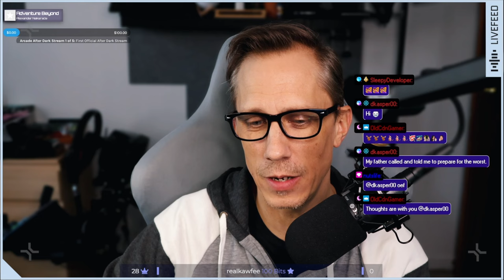Soulmask: Survival Game and Community Builder?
Took the time to check out a new survival title called Soulmask through Steam Next Fest. The game has an extensive building and crafting system with solid progression mechanics. Also has a nice community feature built in as well.
Escaping a deadly sacrificial ritual, you find an ancient mystical mask on your journey. This mask holds potent knowledge, changing the world you knew. Face the harsh challenges of nature, survive, rally followers, and build your own tribe. Explore and unveil the truths behind the enigmatic mask.

CHAPTERS
0:00         Intro
1:50         Just Chatting
5:55         Character Creation
11:35       Gathering
17:05       Mask Nodes and Skill Progression
23:00       Crafting Basics
30:00       Placing First Fire
34:50       Building Basics
1:05:00    First Hunt
1:23:00    Break
1:30:10    Return From Break
1:44:30    Sleep Mechanics
1:54:30    Early Morning Wander
2:01:30    First Ruins Find
2:14:30    Base Improvements
2:35:00    The Fire is Lit
3:02:45    2nd Ruin
3:07:50    3rd Ruin Fight
3:09:45    The Body Run
3:21:40    The Gear Grab and Dash
3:27:55    4th Ruin
3:37:20    Home Sweet Home
3:42:20    The Tribe Grows
3:42:00    Gathering and Crafting
5:15:35    5th Ruins Fight
5:18:25    Naked Body Run
5:25:20    Snatch and Run
5:33:45    The Barbarian Camp
5:40:00    Naked Midnight Run
5:47:15    Gear Grabbed
5:56:00    The Wrap Up